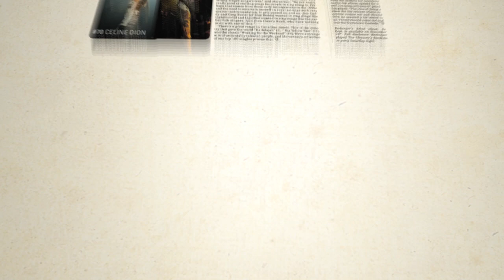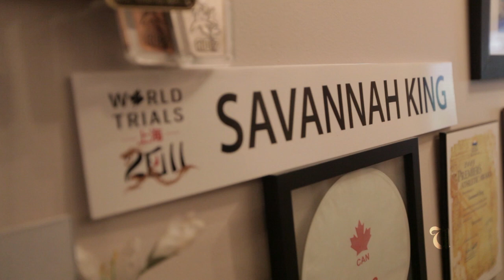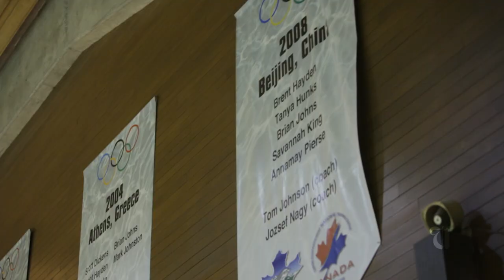A day in the life of UBC olympic athlete Savannah King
Produced by:
Drake Fenton
David Marino